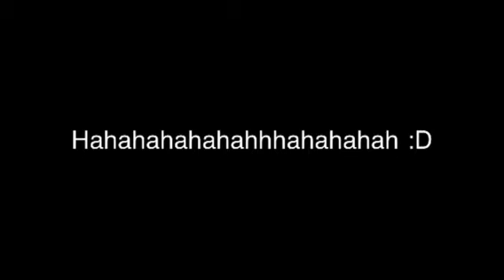Humping Dogs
My funny ass Boston Terriers humping each other silly... :D